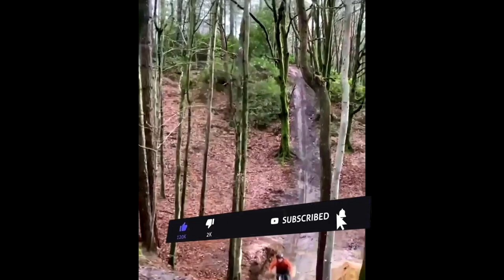Zap MTB // Downhill // Fail // Jump // Fun // Crash // BMX